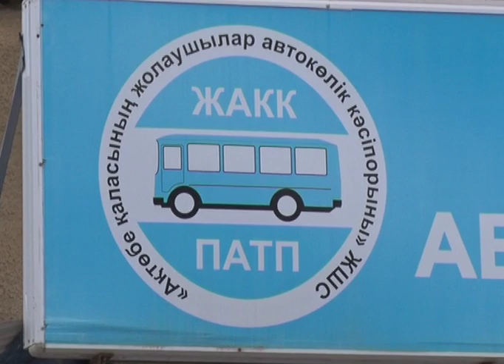Навести порядок на дорогах, и снизить число аварий с участием общественного транспорта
Такие задачи в настоящее время решают представители местной полицейской службы на встречах с водителями, руководителями компаний-перевозчиков, и представителями ЖКХ. Сегодня такая встреча прошла в ТОО "ПАТП".
Более двух тысяч водителей городских автобусов были наказаны с начала года за совершенные ДТП, создание критических ситуаций на дорогах и иные нарушения правил дорожного движения. Статистика показывает: за 10 месяцев текущего года с их участием произошло 18 ДТП, в которых двое погибли и 43 человека пострадало. Сегодня о самых страшных фактах полицейские напомнили собравшимся, в качестве профилактики. За дело взялись всерьез. В настоящее время создана специальная комиссия, которая проверит обстановку на дорогах и выйдет с соответствующим обращением к акиму города. С учетом замечаний самих водителей.
К слову, много нареканий прозвучало и от перевозчиков. Водители жаловались на сложности проезда, неграмотное расположение дорожных знаков и пешеходных переходов. Порой они попадают в "вилку", из которой выкрутиться при больших габаритах крайне сложно. В качестве одного из проблемных участков был назван пешеходный переход в районе остановки "Океан-Нурдаулет".
Со многими доводами стражи порядка не могли не согласиться. Хотя вопрос по размещениею дорожных знаков и переходов должен решаться компетентными органами. В данном случае адекватно отреагировать на неоднократные обращения должны были коммунальщики. Но чиновники ЖКХ, как видно, большой оперативностью и желанием не блещут. В любом случае, в местной полицейской службе намерены довести начатое до конца и потребовать от власти принять соответствующие меры. Ведь речь идет о безопасности граждан, а это первоочередная задача власти и каждого, кто является ее представителем. Не важно - в погонах ли он на дороге или в уютном кресле у себя в кабинете.